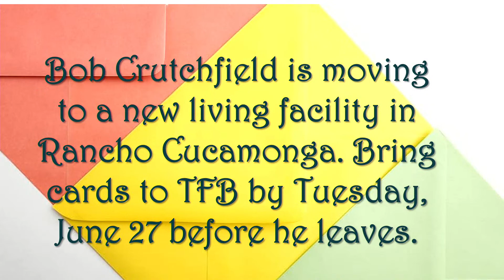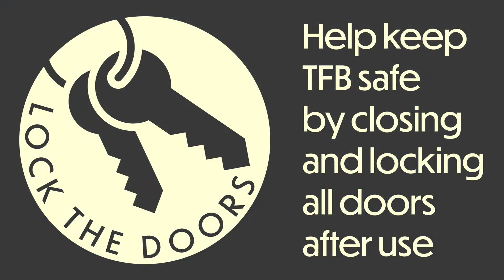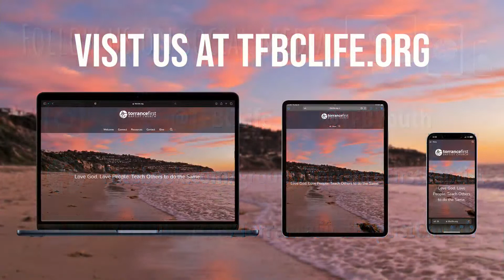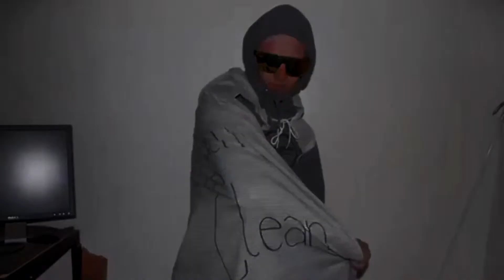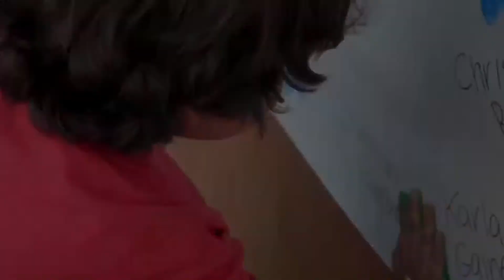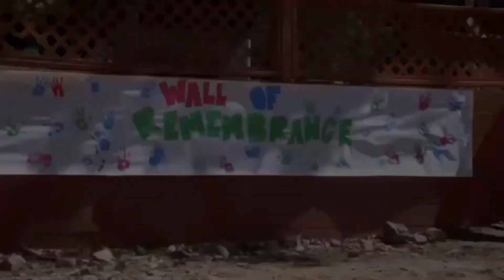6/25/2023 10:30 AM. One Lord One Church: Mystery Revealed. Eph. 3:1-13 - Pastor Jeremy